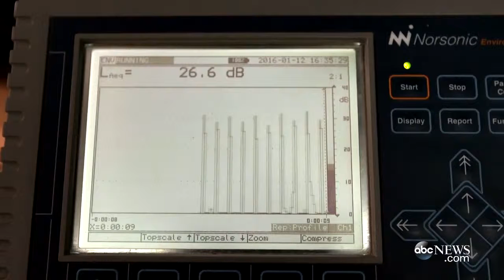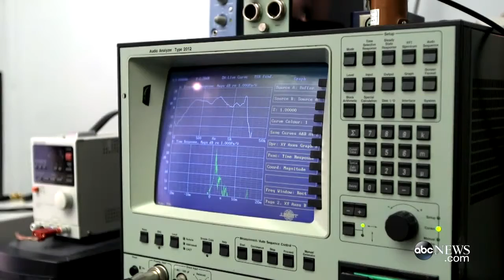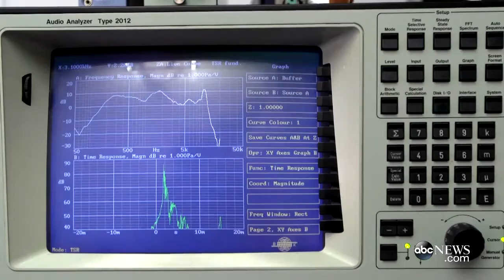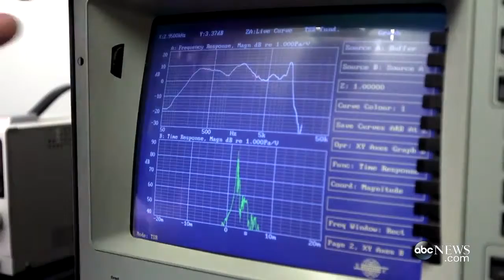This Strange Room Holds a Quiet Secret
More boob holding than you'd expect. MUSIC In The Hall Of The Mountain King .

Wright-Patterson Air Force Base's notorious Hangar 18 has been off limits for over 40 years, why ? Why is it that even Senator Barry Goldwater—who holds a .